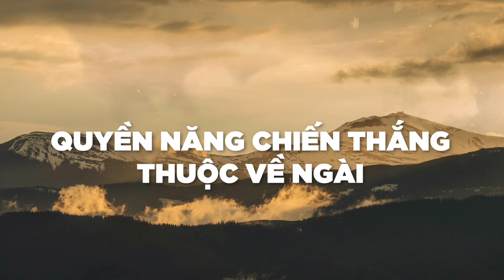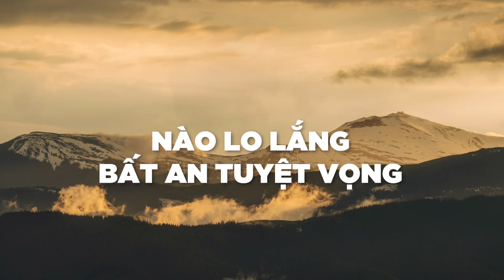[ MV Lyric ] Trong Danh Chúa Jesus - Isaac Thái ft Tuấn Tú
Bài hát: Trong Danh Chúa Jesus
Trình bày : Isaac Thái ft Tuấn Tú
Sáng tác: Tường Khanh